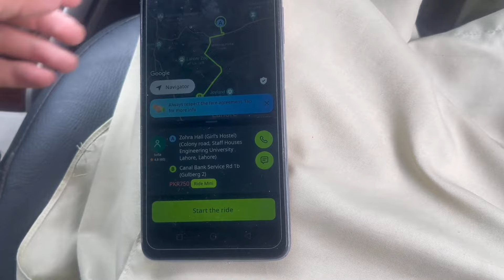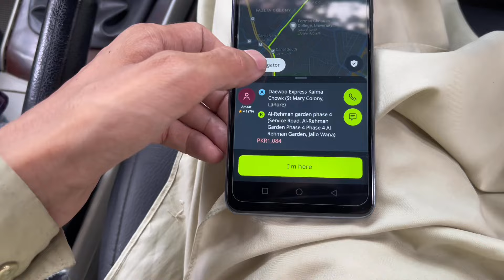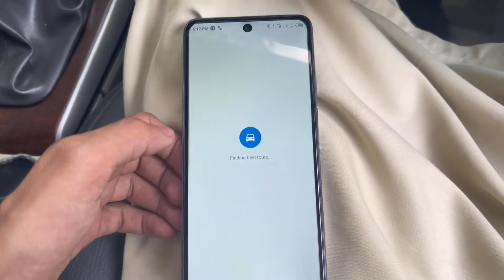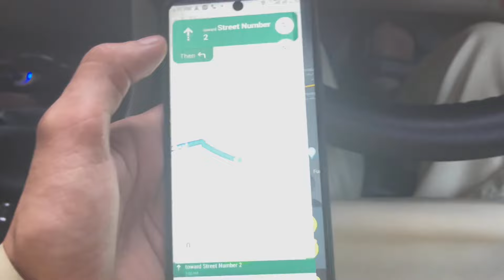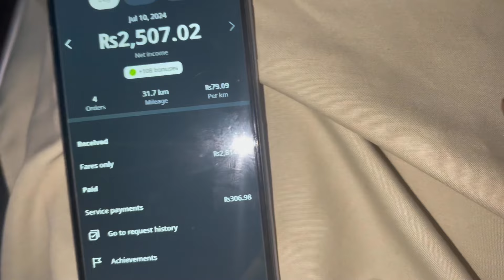INDRIVER EARNING IN LAHORE 4 Hours Corolla | 4 Genty main kitni bachat hui Indriver Per